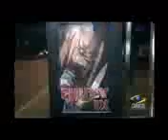Chucky Scare Pranks